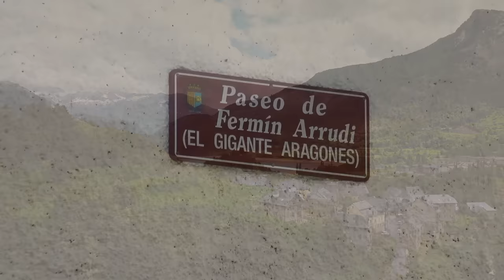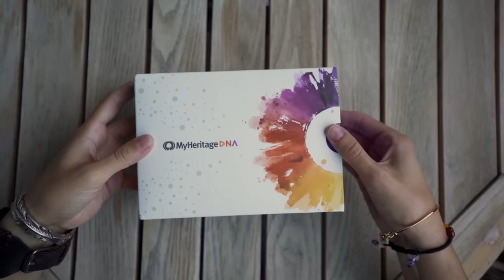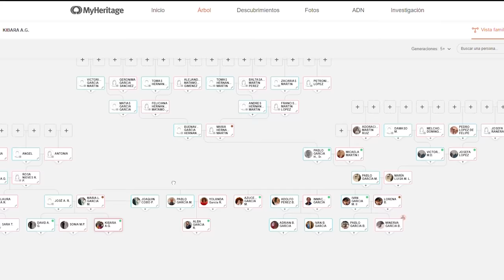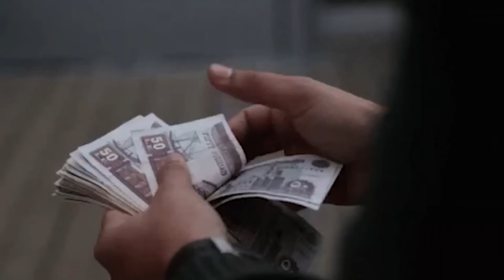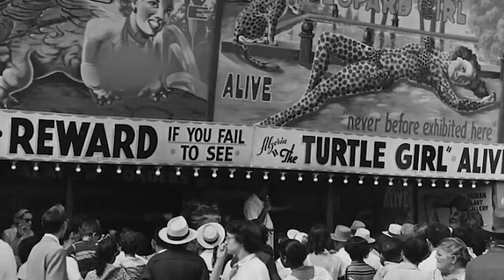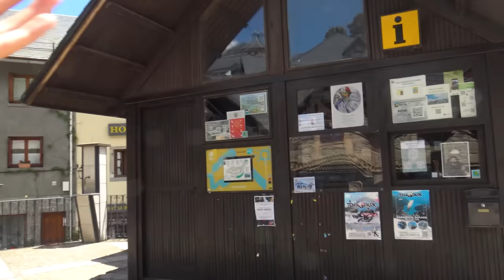El GIGANTE Admirado en su Pueblo y ENVENENADO por Su Mujer ☠️ Encuentro a su ÚLTIMO Sobrino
La Historia de Fermín Arrudi. y usando mi código de cupón: KIBARA tienes el envío gratuito del Kit de ADN + 30 días gratuitos en la plataforma y un 50% de descuento si decides continuar.

Hoy descubrimos la historia de Fermín Arrudi: El Gigante Aragonés y no estoy sola; Preguntando por las calles de Sallent de Gállego sobre ciertos objetos que quedan de Fermín, me encontré con el sobrino nieto del gigante y él, nos cuenta el trágico desenlace que tuvo su tío abuelo. Un reportaje, que aunque no sale como esperaba, supera mis expectativas =)